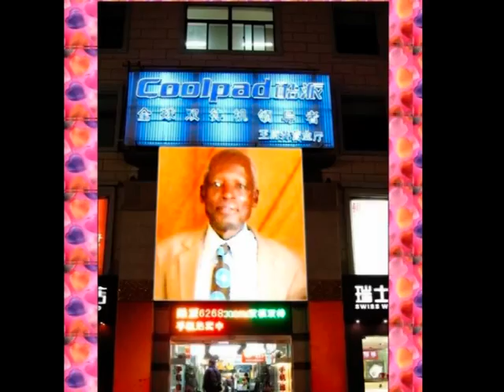mahlane william rahlane's funeral PART 1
the father of south african top music producer Vincent Starr. died aged 79 in 2018 july. he was born in 1938 august.